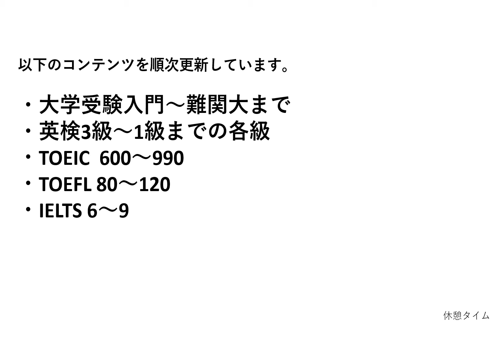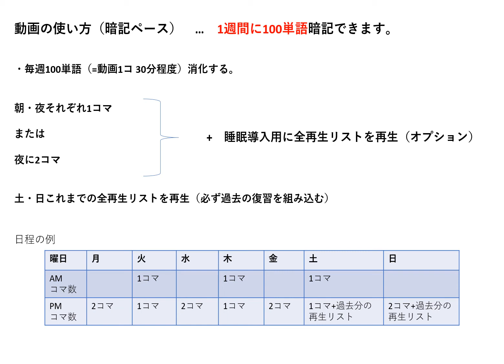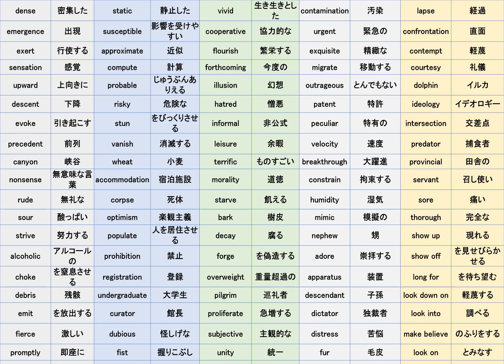【百式英単語×聞き流し】大学受験最重要英単語5200 Vol.37【出る順3601～3700】